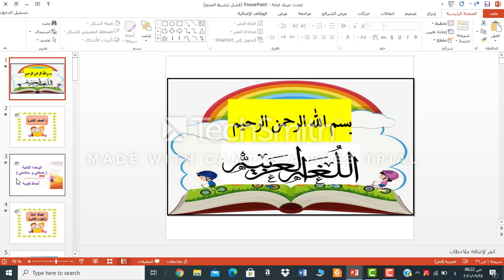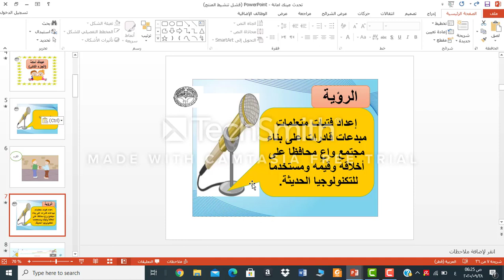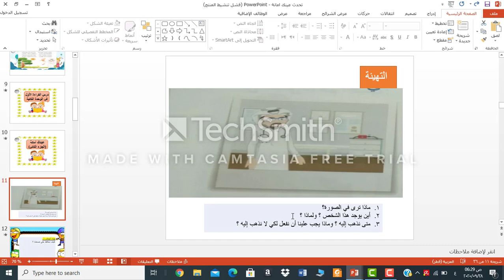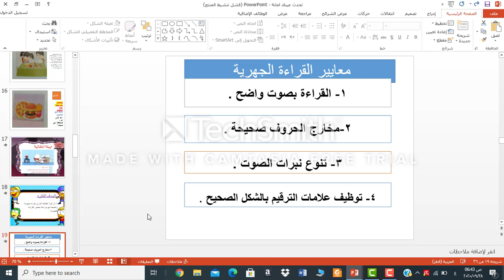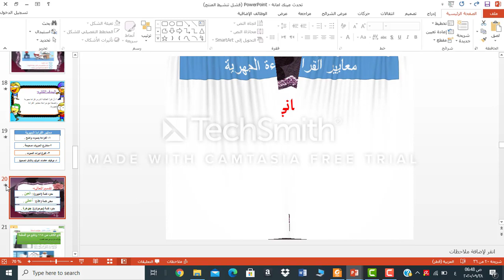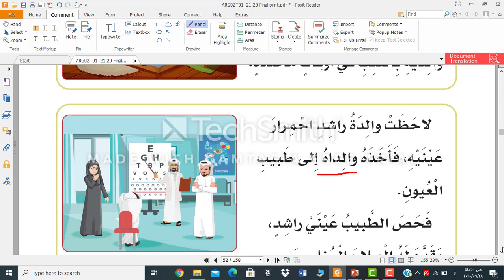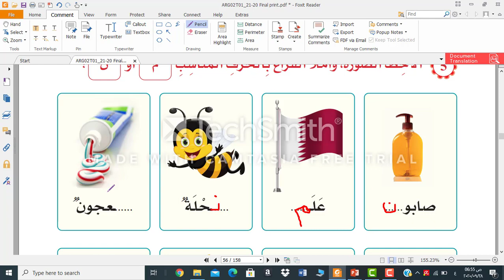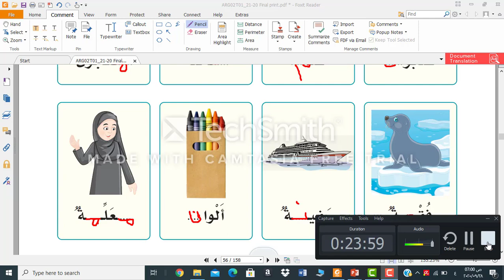اللغة العربية - الصف الثاني - الجزء الثاني عيناك أمانة